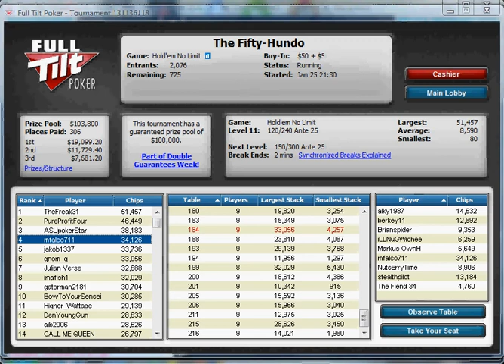FiftyHundo250110(4).avi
The fourth hour of a very hard-fought run in Full-Tilt's Fifty-Hundo $50 buy-in 100k guarantee tournament where I was knocked out at the last three tables. Every hand, condensed and with live commentary.